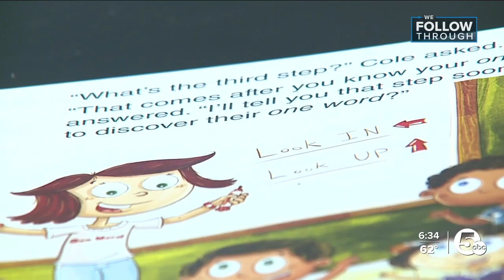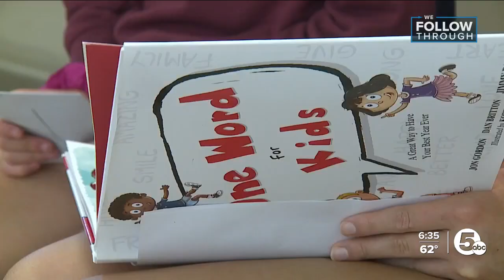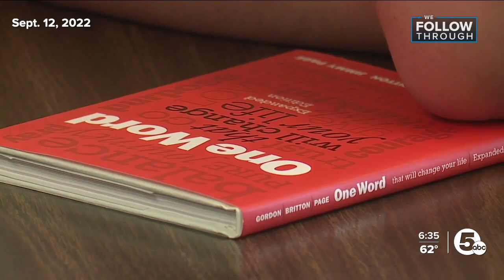Buckeye Junior High School's 'Confetti Project' expands to primary students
A Buckeye Junior High School teacher’s mission to fill the void of isolation and loneliness among her students is growing through a project she created called, “The Confetti Project.”